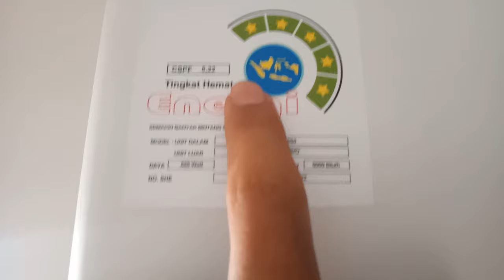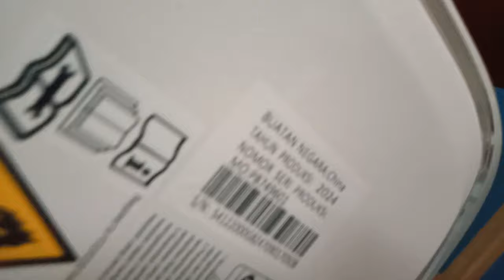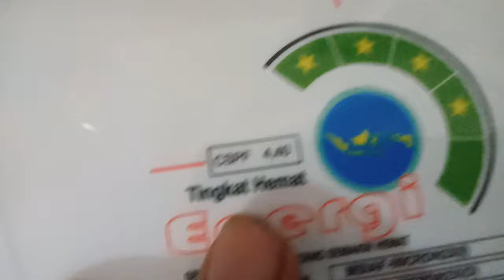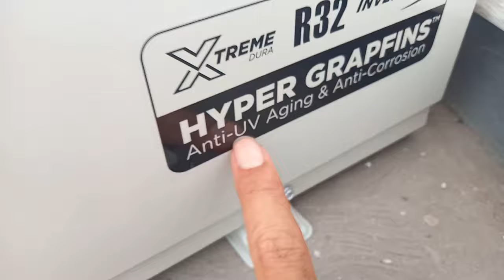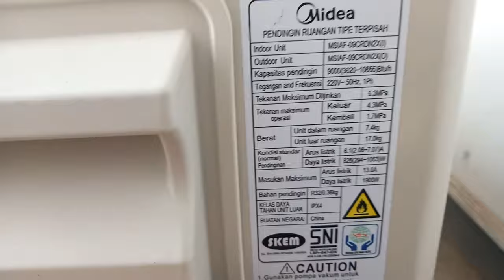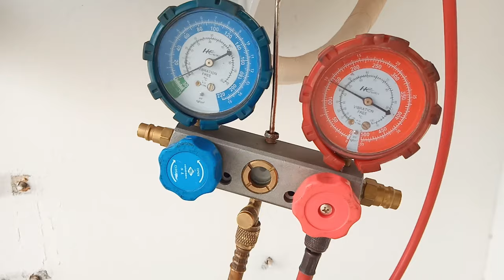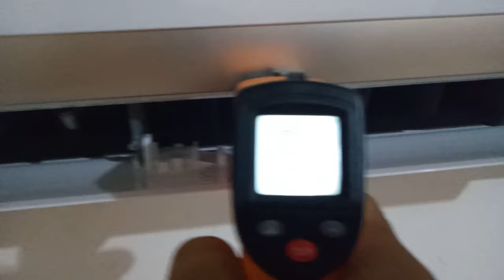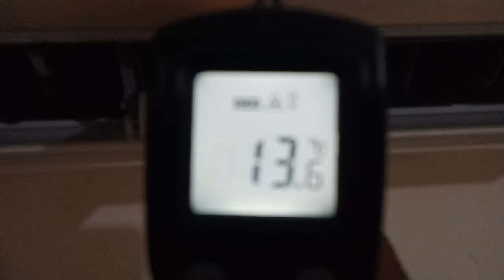Full Pemasangan AC Inverter 1 PK - XtremeSave MSIAF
Video ini berisi informasi tentang AC Inverter 1 PK - XtremeSave MSIAF dan proses pemsangannya. Semoga bermanfaat. Terima kasih